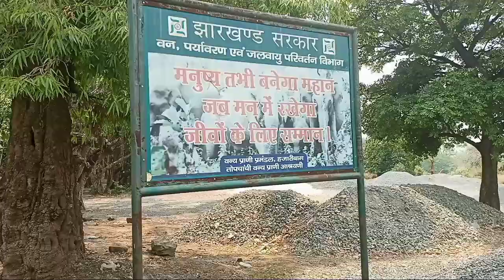TopchachiLakeतोपचांची झील@topchanchi lake,topchanchi jhil,topchanchi waterfall board, jheel,wildlife